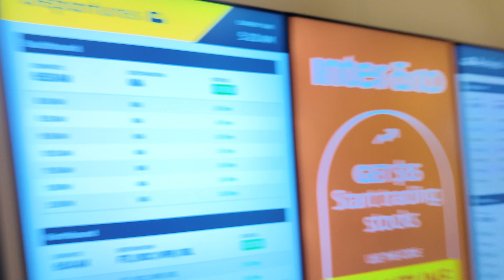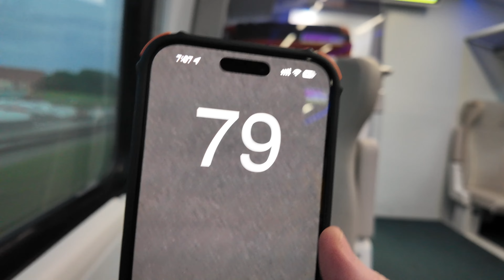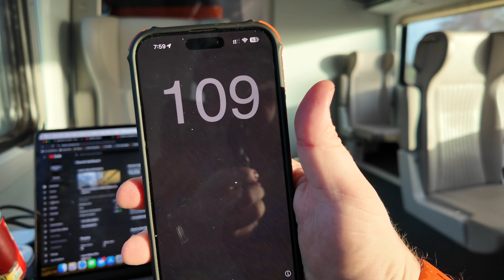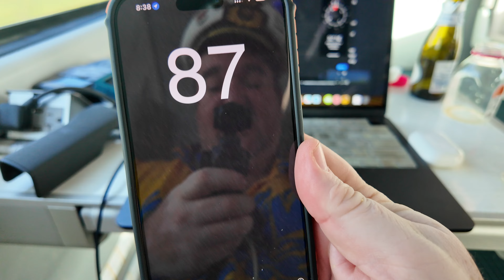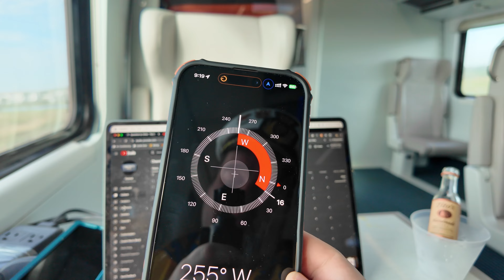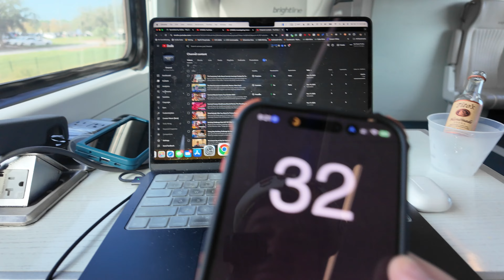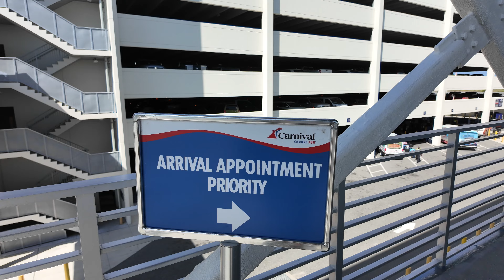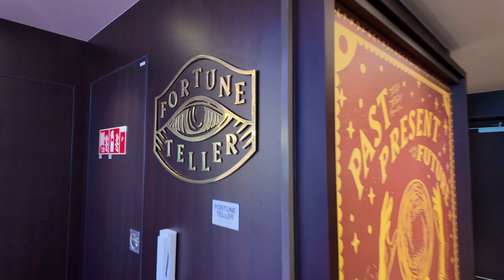You WON'T BELIEVE the Brightline to Carnival Mardi Gras Experience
Experience the incredible journey from Brightline Aventura to The Carnival Mardi Gras in this unforgettable video! Witness the excitement and fun of this unique adventure firsthand.